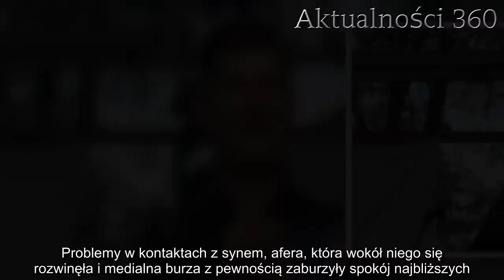Jakim dziadkiem jest Zenek Martyniuk? Prawda jest przykra | Aktualności 360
Zenek Martyniuk niedawno został dziadkiem, co bez wątpienia napawa go prawdziwą dumą. W jednym z wywiadów wyznał, jak odnajduje się w nowej roli.

Zenek Martyniuk bez wątpienia ostatnie miesiące przez bardzo długi czas.

Zenek Martyniuk jest dumny ze swojej wnuczki. W ciągu zaledwie kilku miesięcy w jego rodzinie wydarzyła się cała masa skrajnych wręcz sytuacji. Problemy w kontaktach z synem, afera, która wokół niego się rozwinęła i medialna burza z pewnością zaburzyły spokój najbliższych. Jednak wiele osób zastanawia się, jak król disco polo odnajduje się w roli dziadka?

Jakim dziadkiem jest Zenek Martyniuk?
Każdy dziadek kocha swoje wnuki bezwarunkowo. Widać to doskonale po tym, jak uwielbiają oni rozpieszczać swoje pociechy do granic możliwości, a gdyby tylko mogli, to uchyliliby im kawałek nieba. Jednak Zenek Martyniuk jak na razie nie miał zbyt wiele okazji, aby wykazać się jako dziadek podczas opieki nad wnuczką.
Wiele osób mogłoby pomyśleć, że jest to wynik tego, że nadal jest pokłócony z synem ze względu na wydarzenia z końca ubiegłego roku. Jednak nic bardziej mylnego, ponieważ ich relacja obecnie jest na bardzo dobrym poziomie, co przyznał król disco polo w jednym z wywiadów.

 - Teraz już wszystko jest w porządku; już się między nami układa (…) Do tego fryzjera jeżdżę od 20 lat, a Daniel też (…) Na sekundkę razem wpadliśmy do sklepów i wtedy zrobili nam te zdjęcia - mówił muzyk.

Prawdziwym powodem, przez który Zenek Martyniuk widział swoją wnuczkę zaledwie dwa razy odkąd się urodziła, jest jego bardzo mocno napięty plan pracy. Ciągłe koncerty i praca nad kolejnymi piosenkami nie daje mu praktycznie nawet chwili wytchnienia, a trzeba pamiętać, że córka Daniela i Eweliny ma zaledwie kilka miesięcy i potrzebuje całej masy uwagi.
- Moje życie zmieniło się, od kiedy Laura pojawiła się w rodzinie. Żona była przy porodzie, a ja zobaczyłem ją dopiero po trzech tygodniach. Na chrzcinach widziałem ją po raz drugi (…) Oczy ma niebieskie - dodaje król disco polo.

To smutne, że muzyk nie może spędzać ze swoją rodziną tyle czasu, ile by naprawdę chciał. Szczególnie teraz jest to dla nich bardzo trudny moment, ponieważ rozpoczyna się sezon koncertowy. Może królowi przydałby się, chociaż krótki urlop, aby nacieszyć się wnuczką?